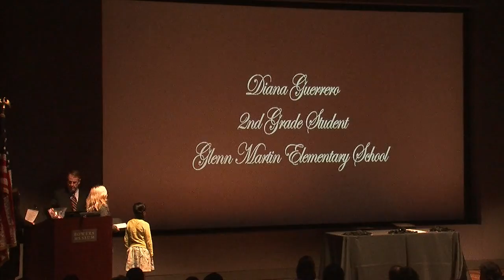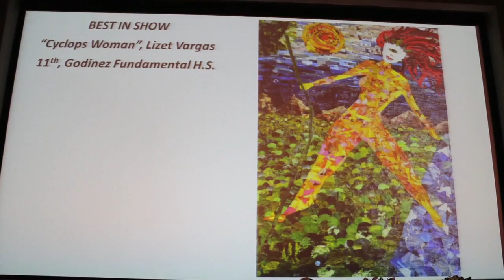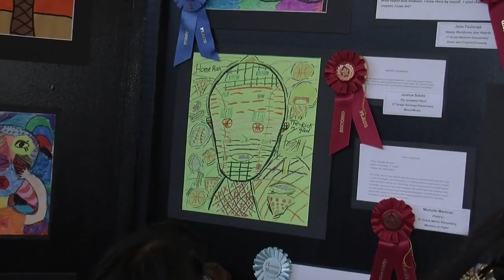SAUSD-TV Artspiration 2016